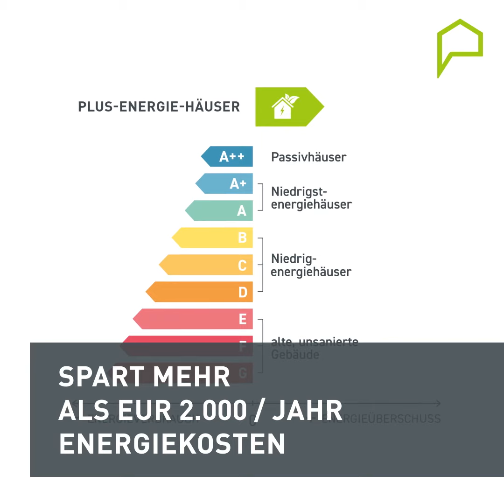Plus-Energie-Wohnen: Prambachkirchen | Pointinger Bau